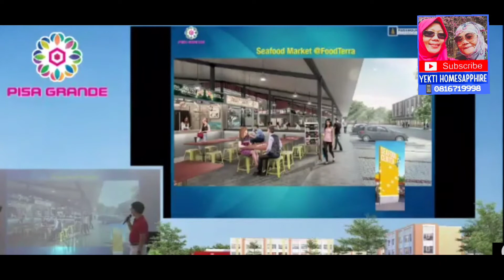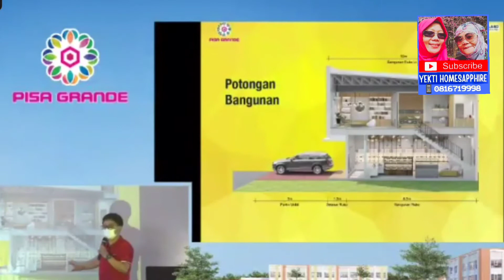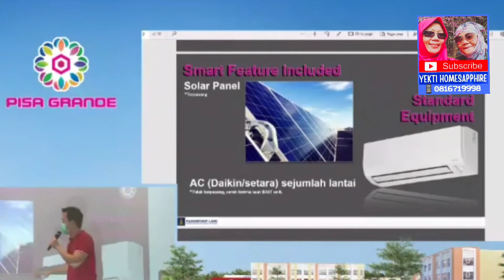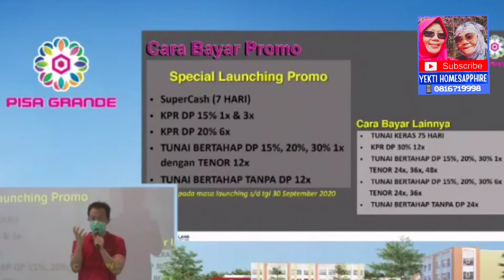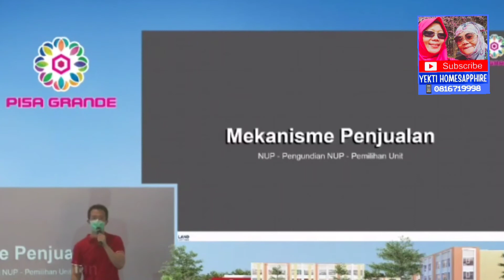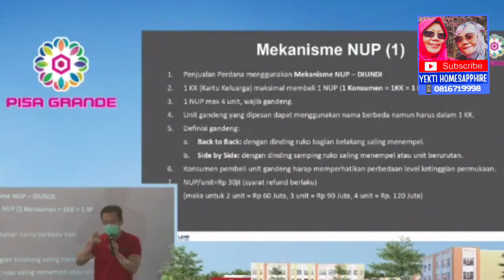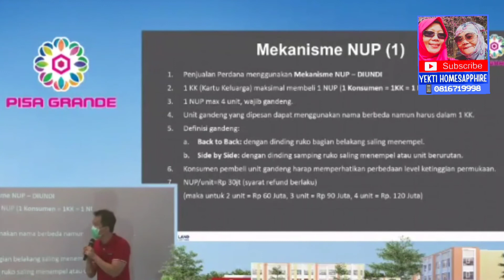Pisa grande paramount serpong | yekti homesapphire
Pisa grande -  paramountland

Ruko Pisa Grande Gading Serpong dekat dengan Universitas Multi Media, BSD city, Qbiq, Lulu market, summarecon.

Konsep The Perfect Central Business in Gading Serpong.

Harga pisa grande perdana 1,18 milyar.
Smart investment.
Pilih properti terbaik.

The perfect business center terkini dari paramountland, 2500 mobil per jam. Ruko Pisa Grande 2 lantai 1,18 Milyar sd 3 lantai 3 milyar an.

Lebih baik beli daripada sewa. Harga sewa ruko di gading serpong 3 lantai 90 sd 150 juta per tahun. Segera miliki NUP nya karena pemilihan unit tgl 6 September 2020.

Segera hubungi agent terpercaya homesapphire.

Cara bayar perdana saat launching.

Pembelian NUP sd Kamis, 3 September 2020 jam 15:00 WIB

Kondisi jalanan dari mall summaeecon menuju Pisa Grande & Pisa Grande menuju Universitas Multi Media juga ke BSD city.

Tersedia Ruko 2 lantai dan 3 lantai.

Tersedia type :
Lebar 4,5 x 9
Lebar 4,5 x 10
Lebar 4,5 x 11

Lebar 6,5 x 12

Pisa Grande 2 lantai dengan konsep memaksimalkan fungsi ruko untuk bisnis:
Lantai 1 untuk usaha.
Lantai 2 untuk hunian.

Pisa grande 3 lantai dengan konsep memaksimalkan ruko untuk bisnis dan hunian membuat kesempurnaan bisnis Anda.
Lantai 2 untuk kantor atau bisnis lain.
Lantai 3 untuk hunian.

Ruko pisa grande 3 lantai :
🌺Selasar depan 1,5 meter.
🌺Tangga dari arah belakang.
Sisa tanah 4 meter di bagian belakang untuk type panjang 16 m.

Ruko Pisa Grande

Tipe Unit Ruko

Ruko 2 Lantai

- Ukuran 4.5 x 9

Harga Supercash 1.18M.

- Ukuran 4.5 x 10
Luas Bangunan 90 m2.
Harga Supercash 1.42M.

- Ukuran 4.5 x 11
Luas Bangunan 99 m2.
Harga Supercash 1.56M.

Ruko 3 Lantai

- Ukuran 4.5 x 12
Luas Bangunan 162 m2.
Harga Supercash 2.6M.

- Ukuran 4.5 x 16
Harga Supercash 3.17M.

Cara bayar :

- Tunai keras.
- Tunai bertahap 12x, 24x, 36x, 48x. (DP 15%/ 20%/ 30% - 1x Bayar)
- Tunai Bertahap 12x, 24x, 36x (DP 15%/ 20%/ 30% Cicil 6x)
- Tunai Bertahap 24x, 36x (DP 30% Cicil 12x).
- Tunai Bertahap 12x, 24x Flat Tanpa DP.
- KPR DP 15% 1x Bayar.
- KPR DP 15% Cicil 3x.
- KPR DP 20% Cicil 6x.
- KPR DP 30% Cicil 12x.

Promo launching

- Solar Panel.
- AC sejumlah lantai.
- Free 12 Bulan Internet.
- Free 12 Bulan IPKL.
- Free 2 Unit IP-Dome CCTV.

Mekanisme Pembelian

- Daftar NUP 30 Juta perunit, maksimal bisa 4 unit (Terbatas Hanya 10 NUP Pertama)
- Pilih 3 Unit Prioritas, Non Refund apabila 3 unit masih available saat memilih unit, Refund apabila 3 unit prioritas sudah sold saat giliran memilih.
- Foto KTP, NPWP, KK, Halaman depan buku tabungan.
- NUP akan diundi nomor urutnya sebelum launching.
- Urutan Pemilihan Unit sesuai dengan nomor urut yang didapatkan pada saat undian, misalkan kita mendapat nomor 30, maka kita merupakan orang ke-30 yang mendapat giliran memilih unit.
- Prioritas memilih unit duluan akan diberikan kepada pendaftar NUP 4 dan 3 unit terlebih dahulu.
- Pendaftar NUP 1 dan 2 unit akan mendapatkan kesempatan yang sama, memilih unit setelah NUP 4 dan 3 unit selesai.
- Pendaftaran NUP dibuka mulai tanggal 21 Agustus 2020 dan ditutup tanggal 03 September 2020.